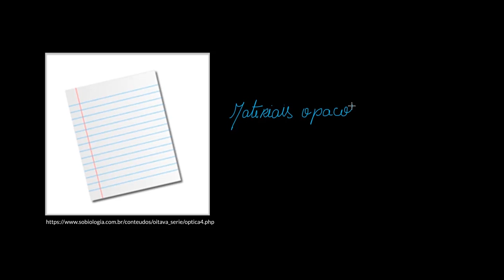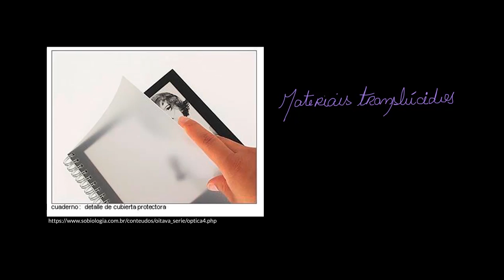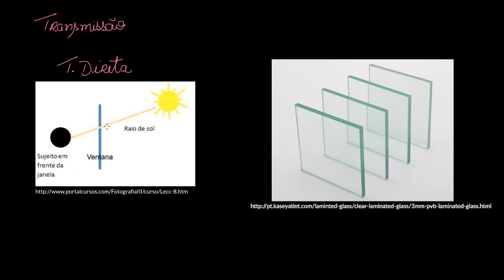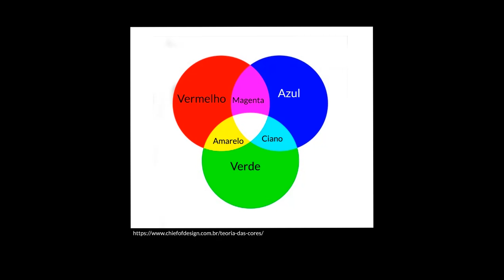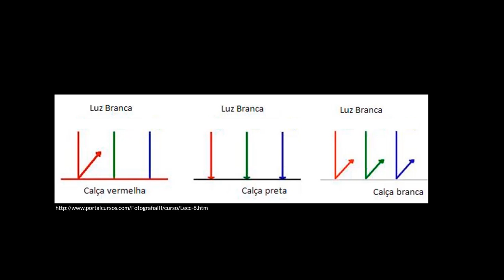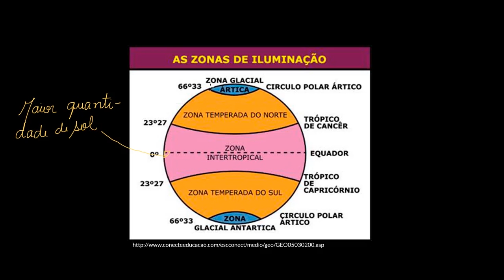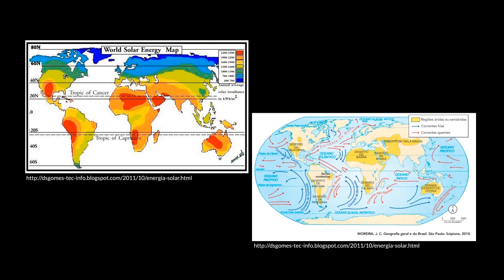Radiação solar incidindo em diferentes superfícies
Nesta videoaula vamos mostrar a interação entre a luz solar e diferentes superfícies, ressaltando o que ocorre em cada superfície ao ser aquecida ou ao refletir a luz solar.